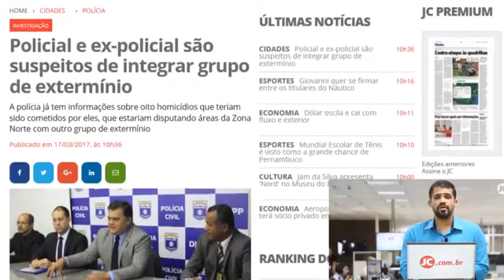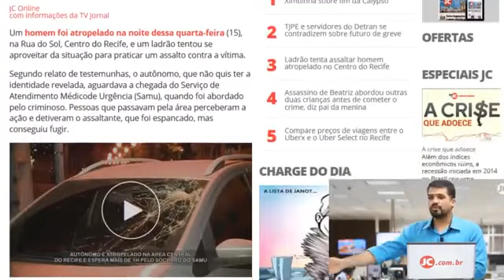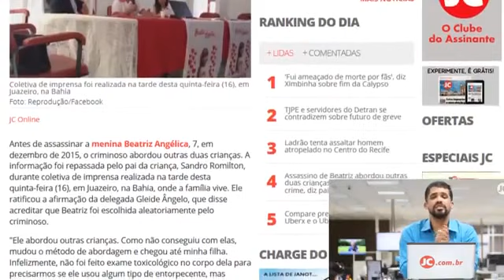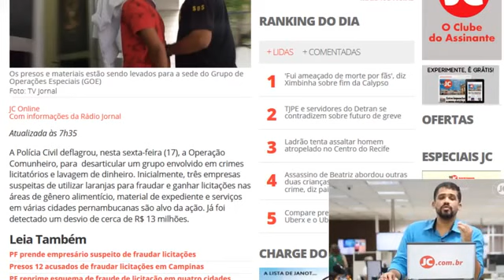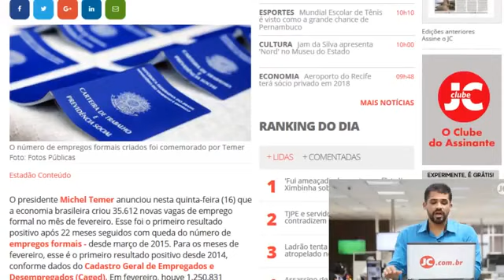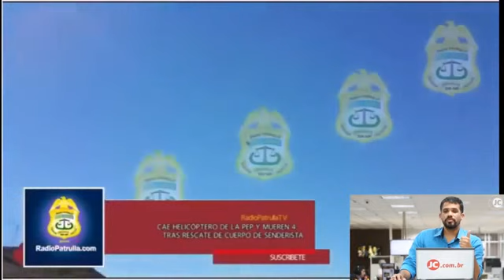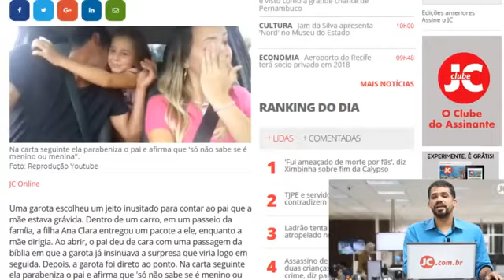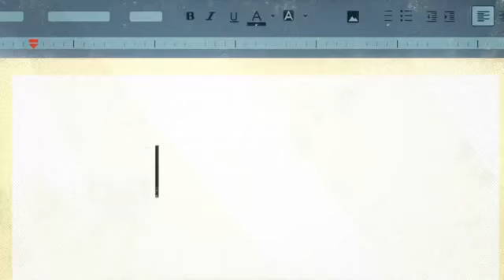Ladrão é espancado / Proibição da venda de guaiamum / Celular pega fogo - Conexão - 17/03/2017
No Conexão desta sexta, veja flagrantes de assaltos, um homem que foi espancado por tentar roubar um rapaz atropelado no Centro do Recife, a proibição da venda de guaiamum e vídeo de celular pegando fogo.